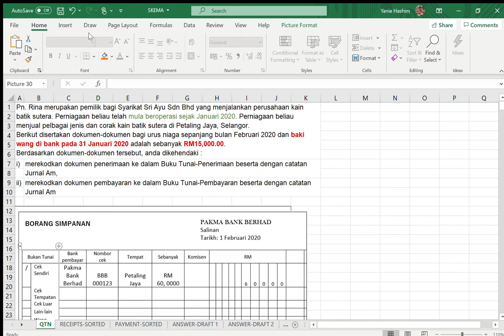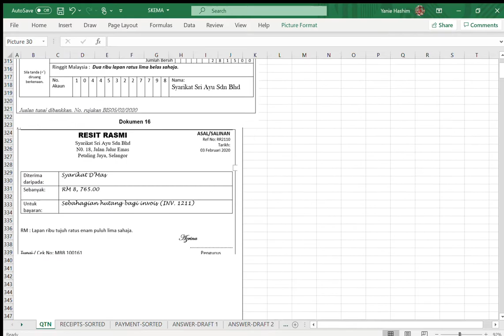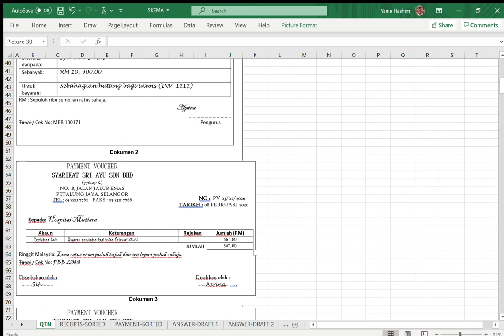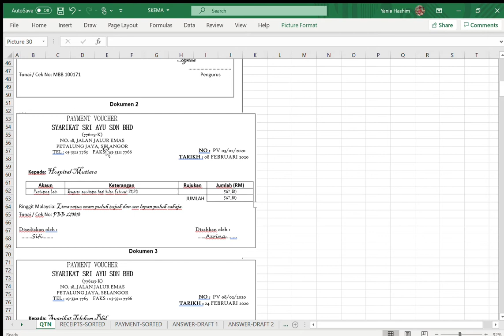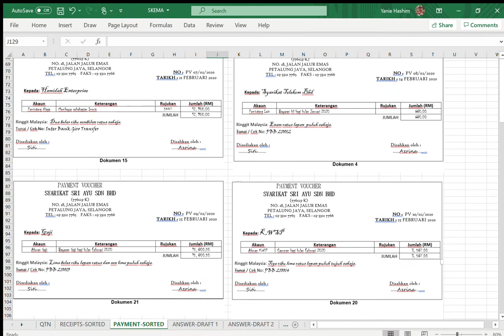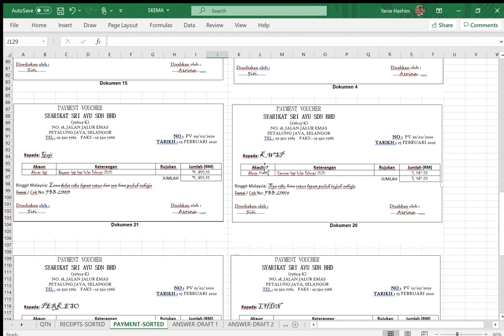CARA MENGASINGKAN DAN MENYUSUN DOKUMEN BUKU TUNAI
KERTAS KERJA 7
KOMPETENSI 5
BUKU TUNAI 1 BAK1013